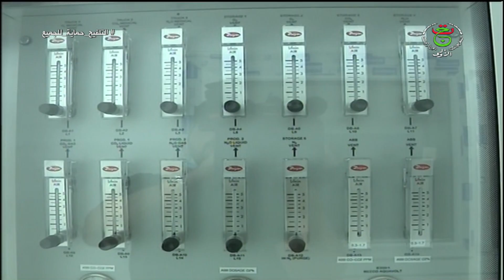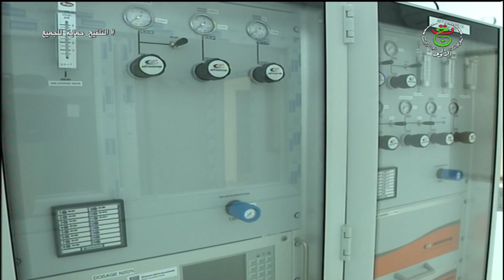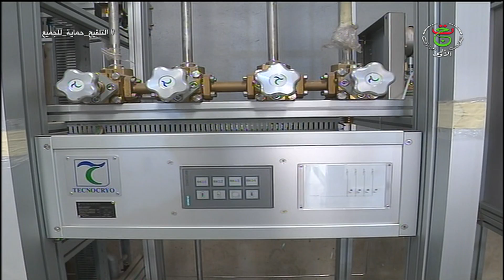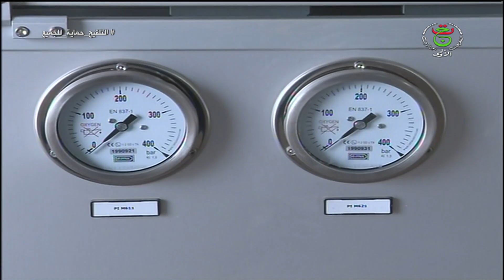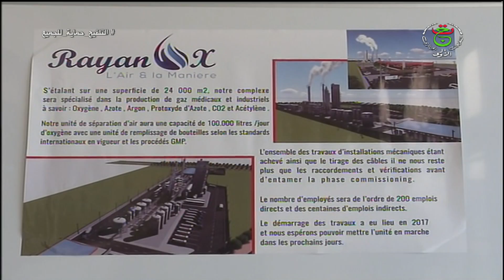وهران / تدشين مصنع لإنتاج الأوكسجين ببطيوة بطاقة 100 ألف لتر يوميا